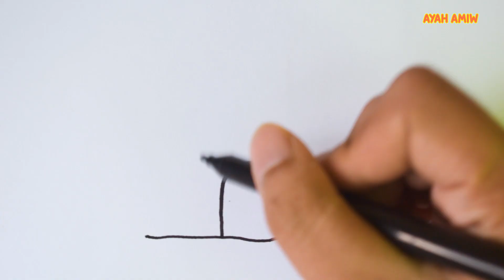How to draw a House and sun for kids ? Bolalar Uchun chizish?